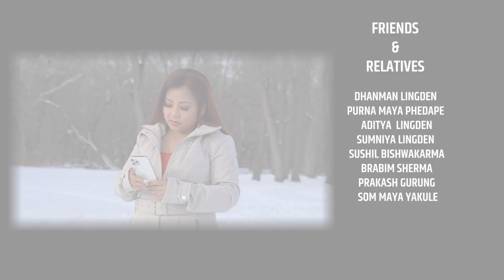NEW NEPALI SONG 2021/2077 BY MILAN NEWAR AND DIPAK LIMBU WITH ASHA SUHANG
Asha Suhang
Origin Nepal